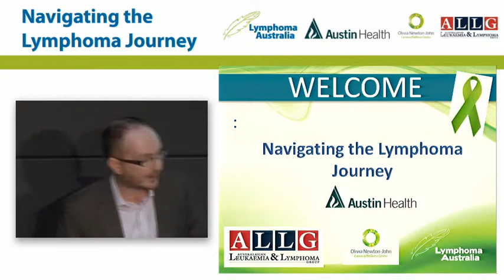Lymphoma Australia Dr Jason Butler